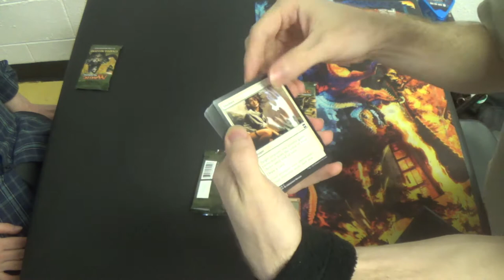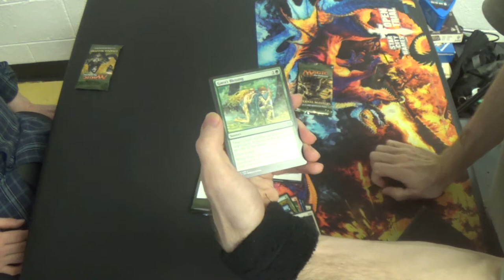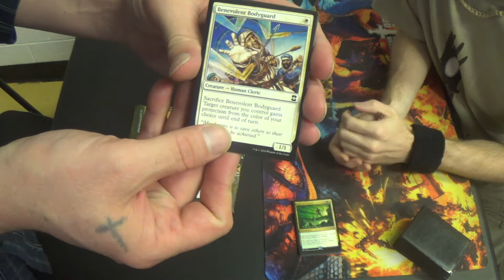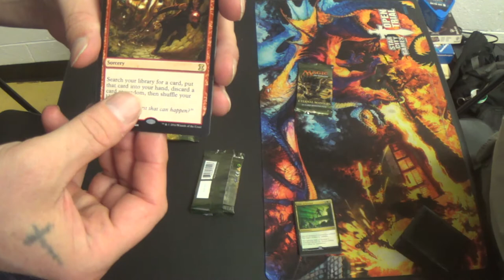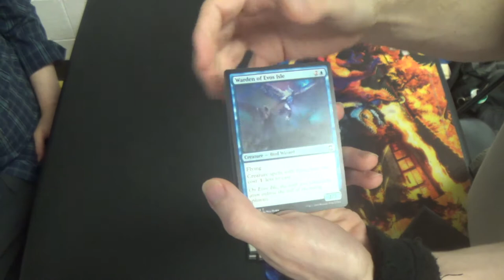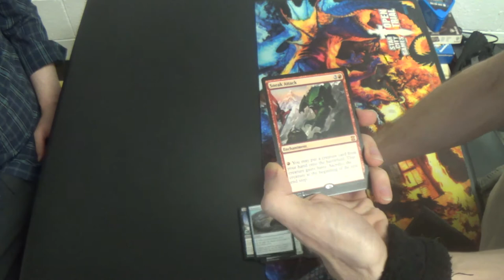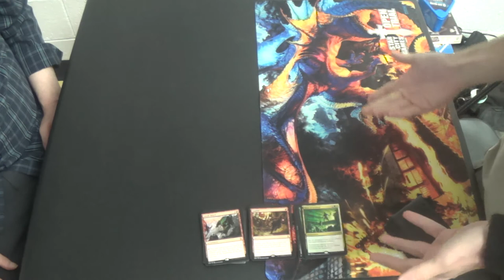TRIPLE Eternal Masters Pack Openings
Proposed flavor text for Sneak Attack:
"It's a secret to everybody."

Thanks to our patrons:
Vladictus